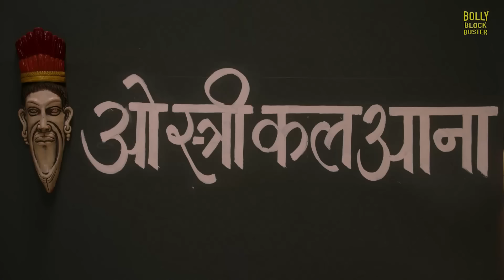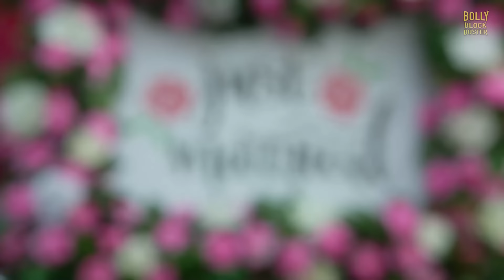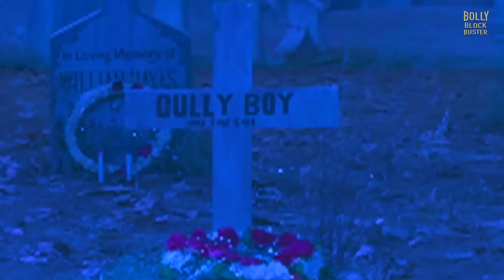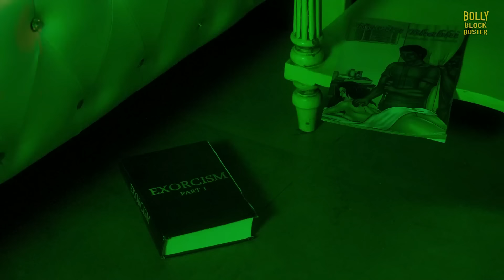Booo Sabki Phategi | Hindi Full Movie | Tusshar Kapoor | Krushna Abhishek | Mallika Sherawat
Manav's childhood friends reunite at his resort for a fun-cation. Their romantic plans turn hilariously dangerous when they realise that their holiday destination is haunted. It's rib-tickling. It's spine-chilling - Ab shuru hogi bhootiyagiri.

Film - Booo Sabki Phategi
Starcast - Tusshar Kapoor, Mallika Sherawat, Krushna Abhishekh, Kiku Sharda, Shefali Jariwala, Sanjay Mishra, Mukesh Tiwari, Ashwini Kalsekar, Shweta Gulati
Director - Farhad Shamji